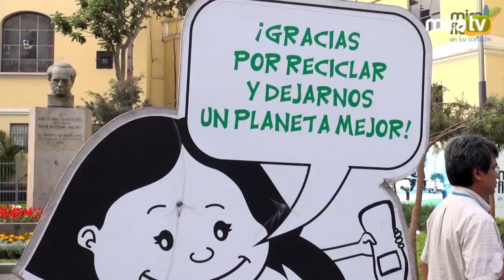Primera Audiencia Pública - La Ciudad con los Niños